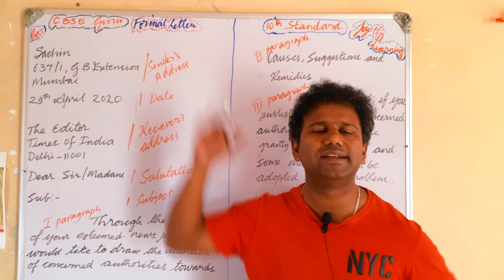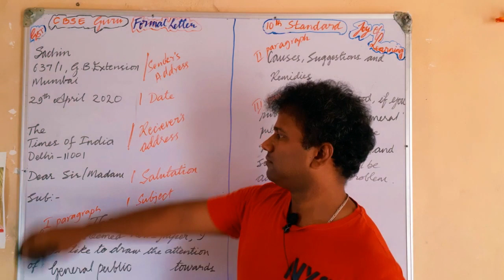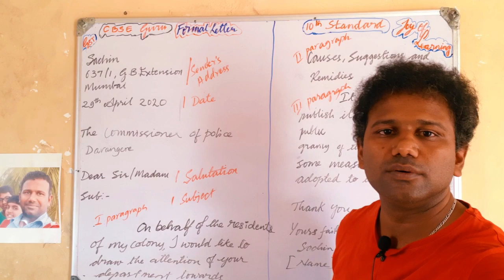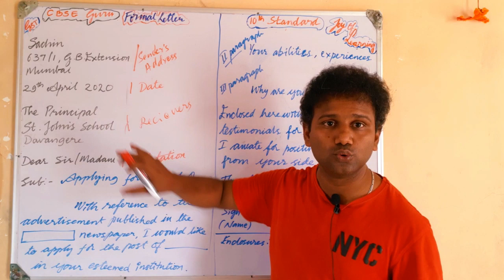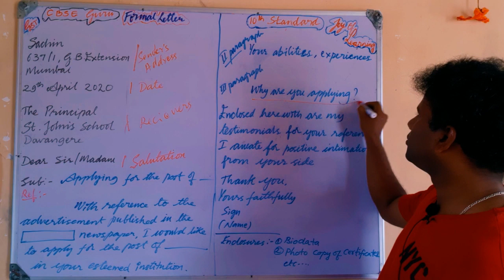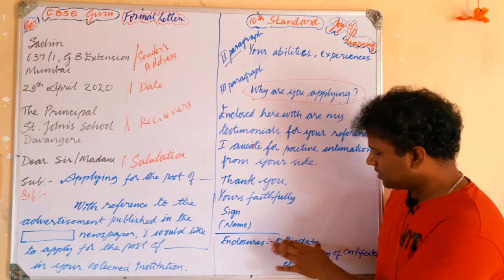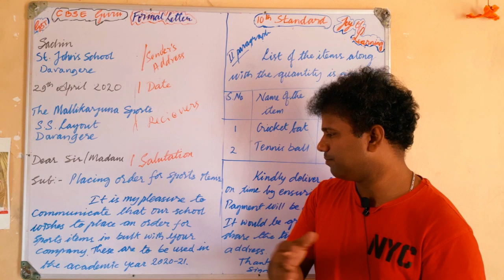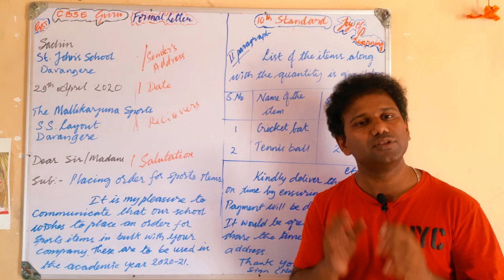Letter Writing part 2 and final